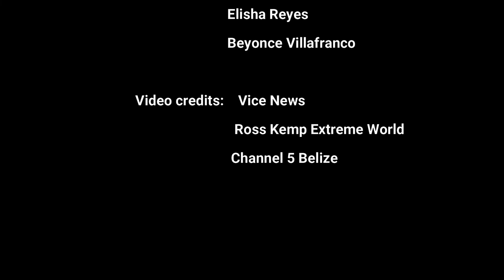Gang Violence in Belize - Mini Documentary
Students at Galen University were given the task to create a video presentation on their respective topics. Our topic was Gang Violence, and of course, we chose to create a video documentary instead.